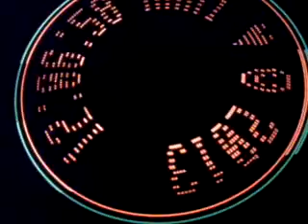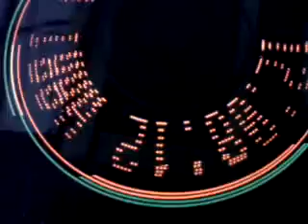Propeller Clock test #5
display using dot / pixel matrix mode